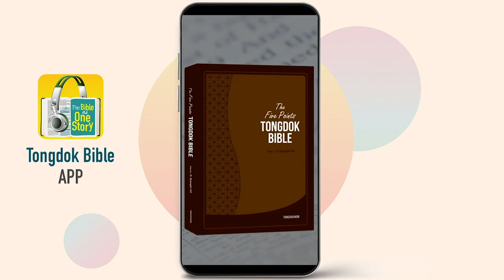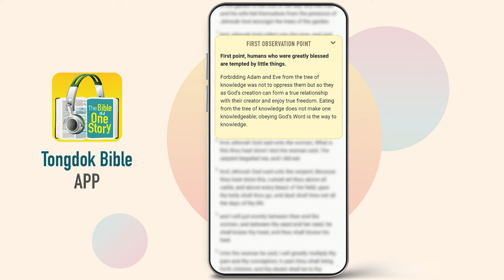Tongdok Bible | Day 4 Genesis 10-11 | Genealogy, The fulfillment of God’s promise | Dr.Byoungho Zoh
Genealogy, The fulfillment of God’s promise
Noah's descendants became fruitful, and increased in number as promised by God. However, they were scattered all over the earth due to the incident at Babel.